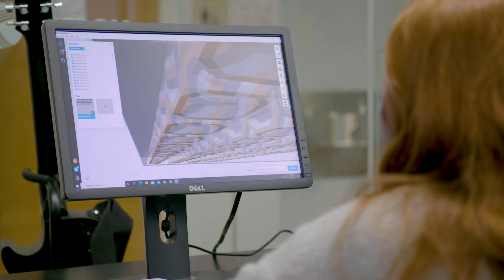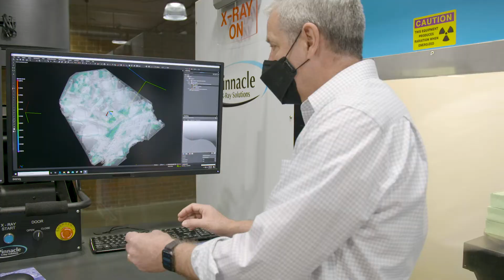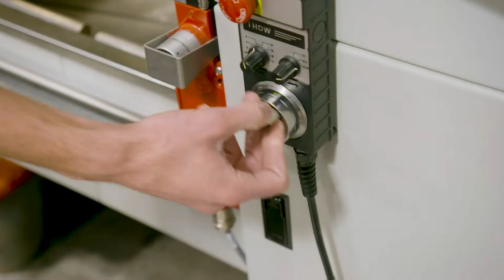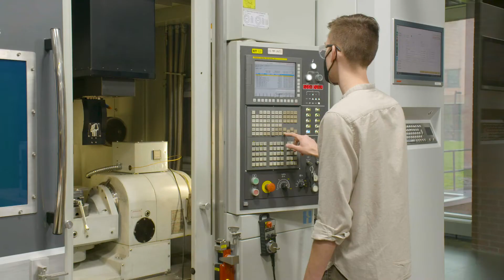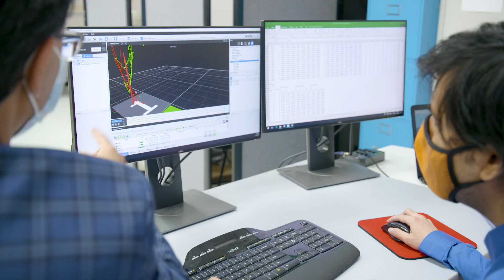Department of Industrial and Systems Engineering at RIT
Graduate students and companies benefit from choosing the Department of Industrial and Systems Engineering at RIT